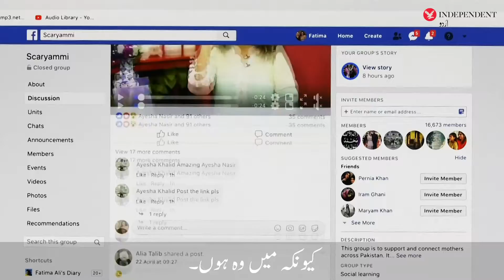| انڈپینڈنٹ اردو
لاہور کی عائشہ ناصر فیس بک کے ذریعے ایک ایسا ماحول تشکیل دینے کے لیے کوشاں ہیں، جہاں مائیں بچوں کے ساتھ مل کر کچھ سیکھ اور سکھا سکیں۔